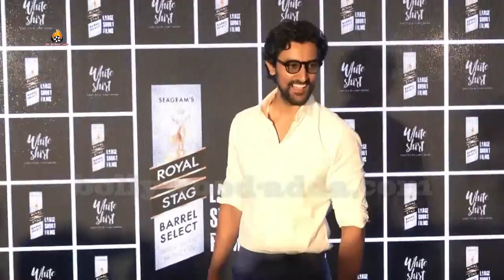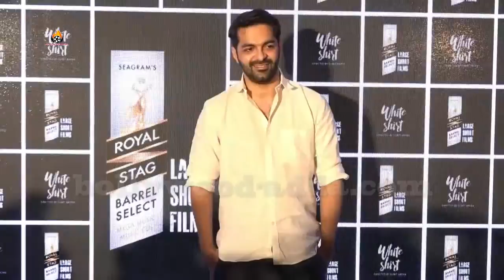Kunal Kapoor & Kritika Kamra At Screening Of Sumit Arora's Short Film White Shirt .